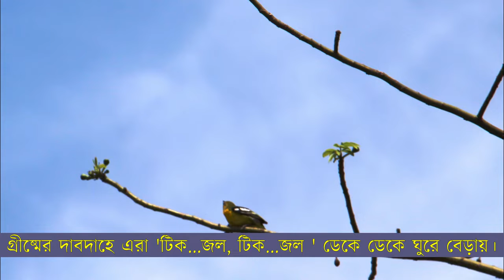ফটিকজল (Common Iora)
সব ছবিই সুন্দরবন (দক্ষিণ ২৪ পরগনা) থেকে তোলা।